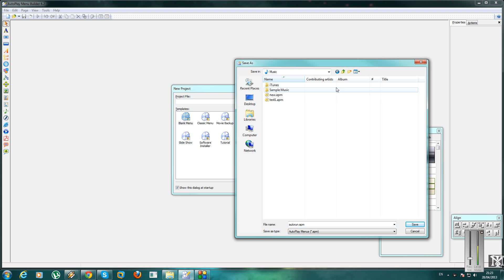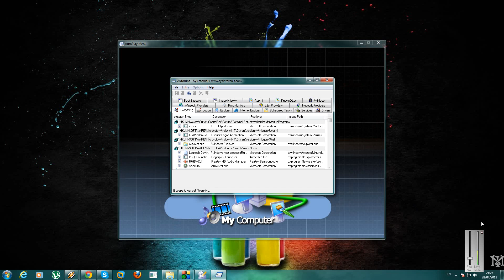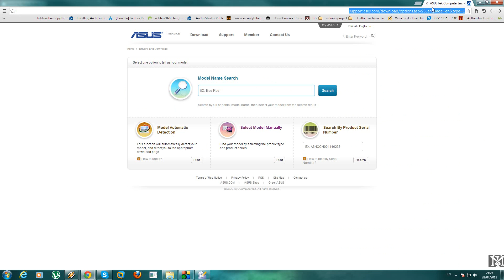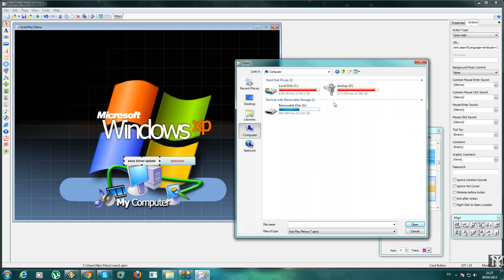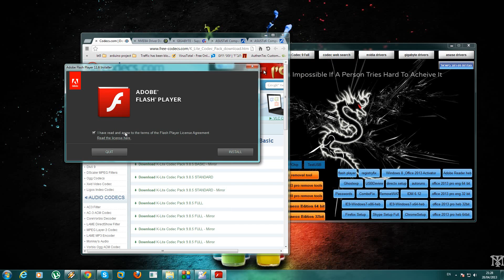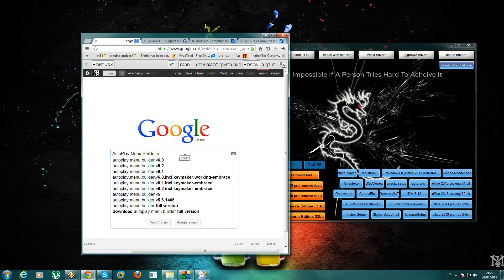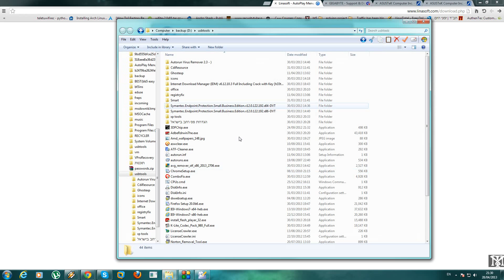AutoPlay Menu Builder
AutoPlay Menu Builder is one of the best tools for creating an automatic playing menu to launch your cd or dvd. No programming experience is necessary! Just click and drag your mouse a few times, and like magic you can build a menu which will pop up when your disc is inserted into the drive. From the menu you can launch applications, open documents, play movies, and do much, much more. This is the simple, elegant solution to your disc creation needs

music
Lifted Up.The Alex Beroza / Loveshadow Filter Fest"
by Loveshadow

Attribution (3.0)